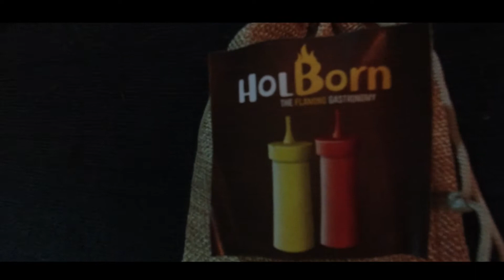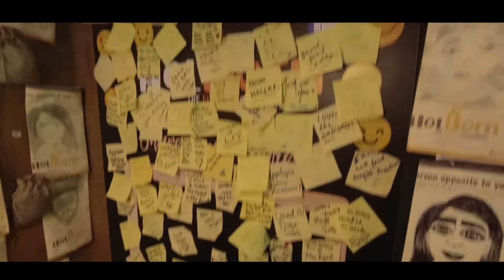Pull Me up burger | Guava Martini | Chicken sira cream Hanged | Holborn kollam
Ellavarum video kananam .support cheyyanam .nammada kudumbathinte angamakanam

maximum video color akkan shremikkam...

appo polikkualle..